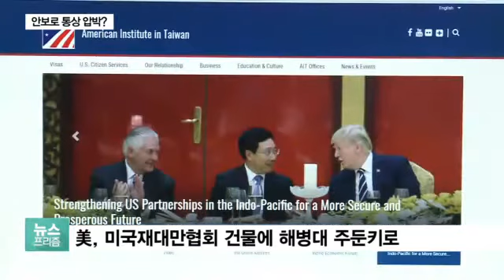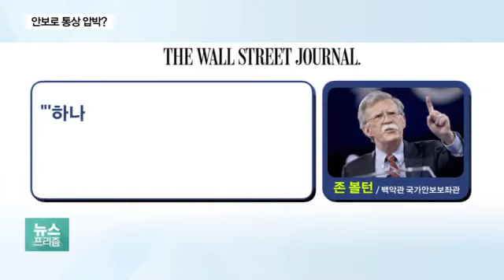[미중 패권경쟁] 美·中 통상 전쟁, 안보 갈등으로?…39년 만에 대만에 미군 주둔키로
"중국과 무역갈등을 빚고 있는 미국이 이번엔 대만 카드를 꺼냈습니다. 외교적으로 민감한 부분을 이용해 중국을 견제하려는 의도로 분석됩니다...지난달에는 트럼프 대통령이 '대만여행법'을 시행했습니다."

이법은 1979년 대만과 단교이후 이뤄지던 미국과 대만, 양국 공무원의 교류를 비공개에서 공개로 전환한 것입니다.

오는 6월엔 대중 강경론자인 존 볼턴 국가안보회의 보좌관이 대만을 방문할것이라는 관측도 나옵니다.

볼턴은 '하나의 중국 원칙'재검토와 미군의 대만 주둔을 주장해온 인물입니다.

볼턴 보좌관이 대만을 공식 방문할 경우, 중국은 격하게 반발할 것으로 예상됩니다.

무역전쟁으로 촉발된 미중과의 갈등이 외교적 갈등으로 확대되고 있습니다.